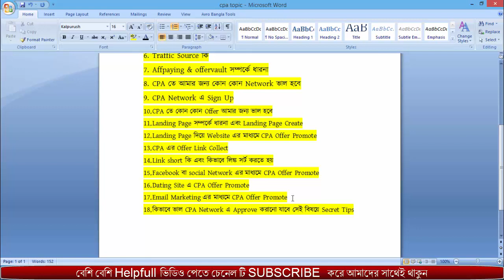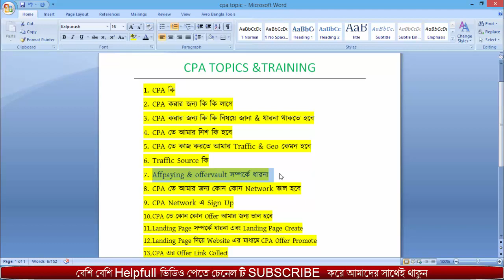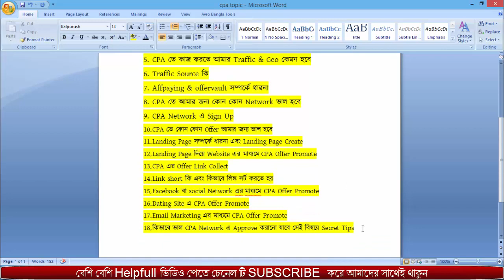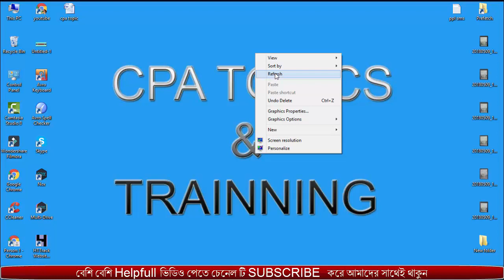A2Z CPA Marketing Bangla Training Tutorial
how to add free Domain with free hosting